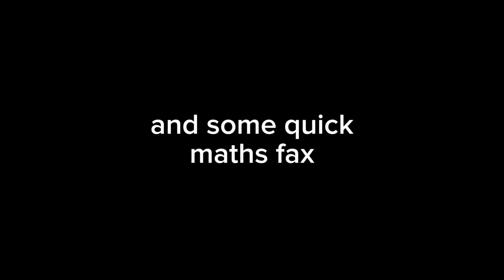even though I'm 9.... I'm powerful.